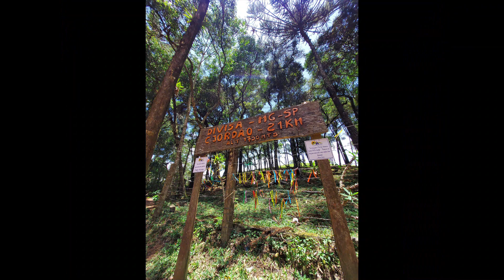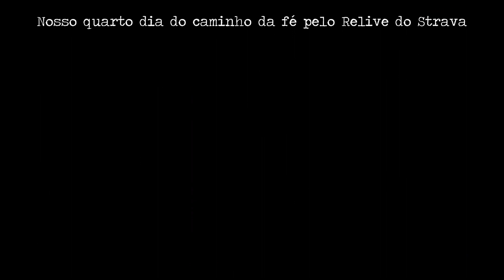Dia 4 - parte 2: Caminho da fé 2020 de bike - Subindo Luminosa a Campos do Jordão (dia 4 - parte2)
Caminho da fé é um caminho de peregrinação criado em 2003, inspirado no Caminho de Santiago de Compostela. Ele atravessa cidades do Estado de São Paulo e Minas Gerais, passando por diversas comunidades e bairros. Desde 2017 percorro ele de bicicleta no ramal principal de Águas da Prata a Aparecida. Em 2020 fizemos em 5 dias e aqui estão os vídeos. Para ver mais fotos e o relato completo, visite o blog
Nosso quarto dia foi de 57k com 2200m de altimetria, onde percorremos de  Paraisópolis a Campos do Jordão, passando pela famosa e dura Serra de Luminosa. Nessa segunda parte do vídeo, iremos de  Luminosa até Campos do Jordão.
Tivemos uma conversa bacana com o pessoal do Beco da Bike num episódio sobre o Caminho da Fé, quem quiser escutar esse podcast incrível, segue o